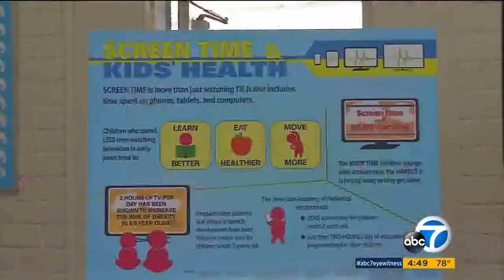Screen-Free Time Report ABC7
Unveiling of our new campaign that provides tips to busy families on how to cut back on time in front of the TV, tablet or the all-consuming mobile phone, and get more exercise and play time.